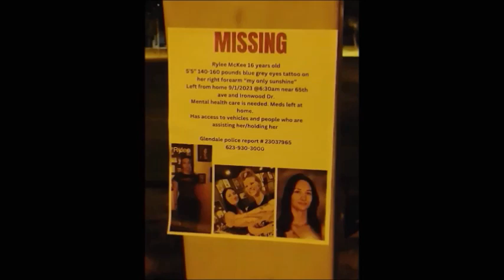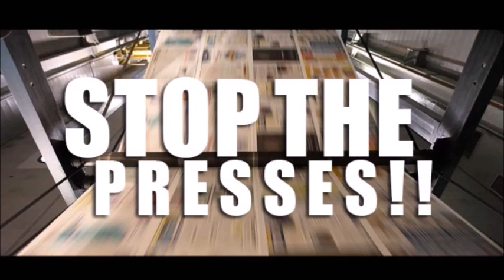Searching for Rylee McKee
Blog Post by the Arizona Rebellion on behalf of The Commune of Anarchy